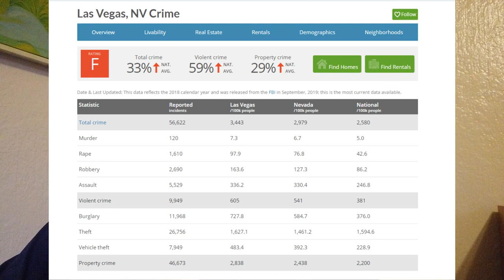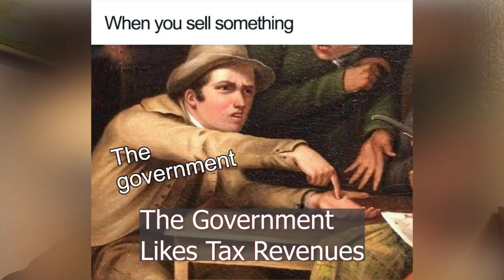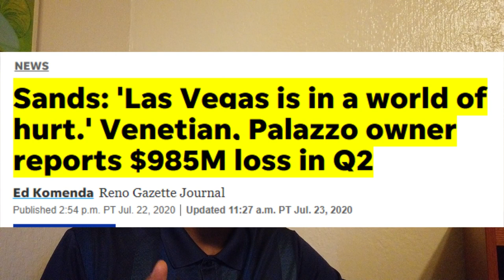Increase in Vegas Violence Explained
Las Vegas News is asking the question: Is Las Vegas Too Violent? Yes, Las Vegas Safety for Tourists has been on the minds of a lot of Vegas Vloggers as of late. But what to the Las Vegas Experts think of the Las Vegas Crime Rates? Time to put that under the microscope. It's the Increase in Vegas Violence Explained on Ace of Vegas Live.

Dr. Lauren Chappel-Love & Mendi Baron (What's causing uptick in violence on Vegas Strip? Mental health experts explain)